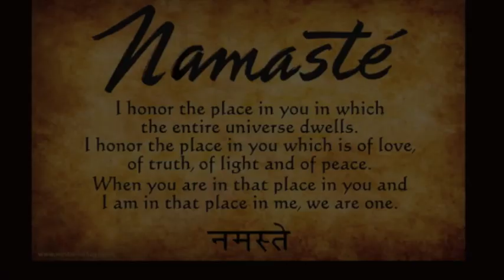Reiki in person vs remote sessions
RockNReiki.com